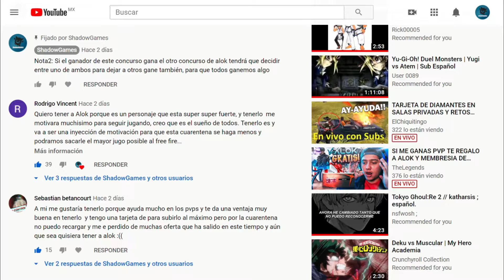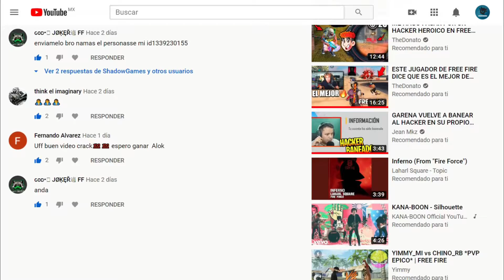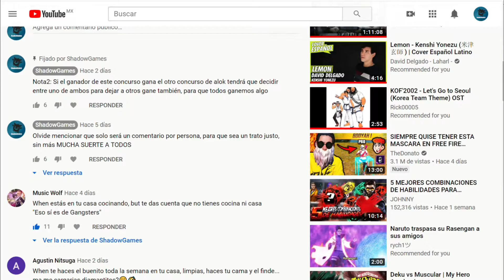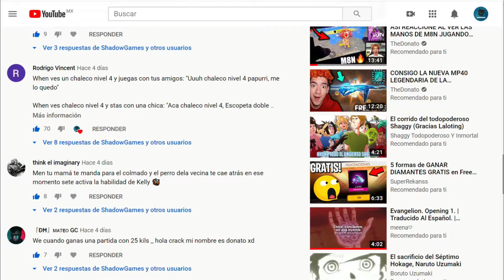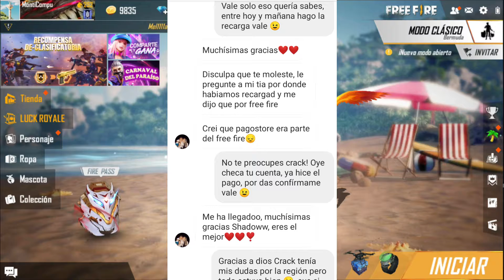¡MUCHAS GRACIAS! | ¡ENTREGANDO LOS PREMIOS DE LOS SORTEOS! | PRÓXIMO SORTEO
Hola amigos de Youtube, soy su amigo Shadow, en está ocasión volvemos con  nuevo vídeo informativo de Free Fire , muchas gracias por participar y darme de su apoyo chicos, sin más les dejo mis redes sociales para que me sigan así que sin más nos vemos en el siguiente vídeo.